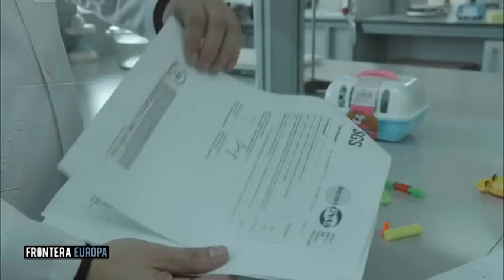Bloque de Anuncios 1 de TVE 2 (La 2) Agosto 2019 (11/08/2019)